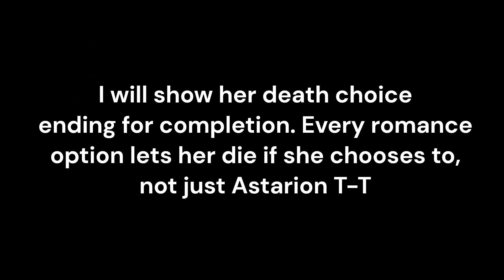RARE ENDING | Ascended Astarion & Karlach Stay Together & Go to Avernus | Baldur's Gate 3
I knew there had to be a way to keep them together :P